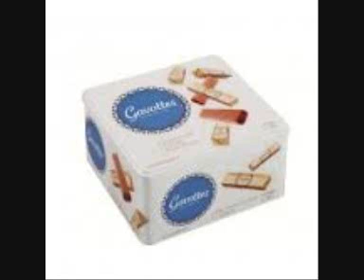Gavotte; de Visée